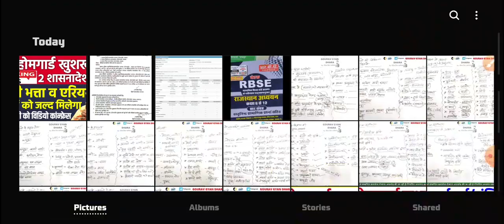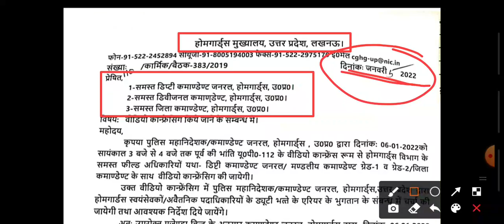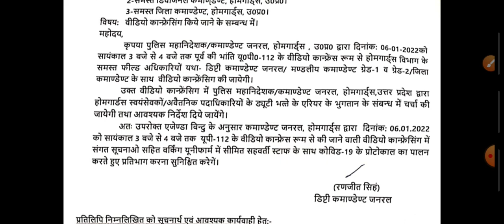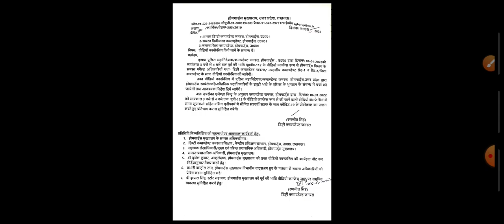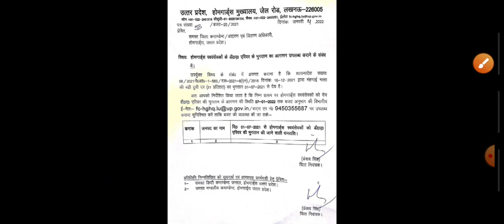UP होमगार्ड जरुरी शासनादेश जारी👉 रुका ड्यूटी भत्ता & एरियर भुगतान | UP Home Guard Salary hike News